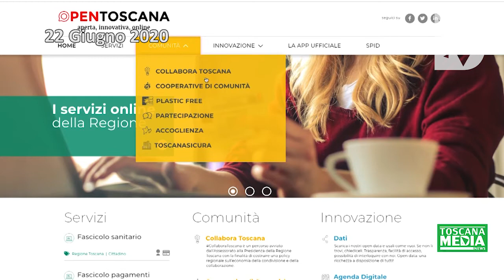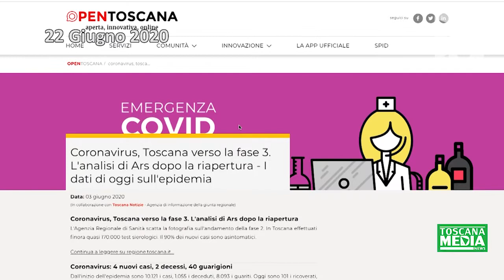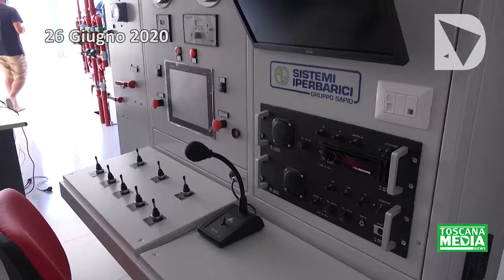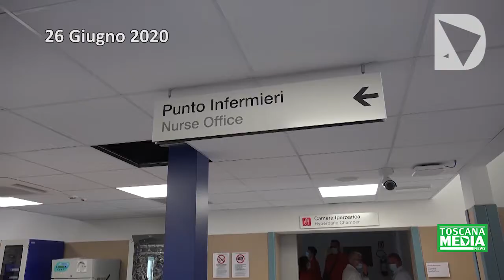Toscana Media Newsweek del 26-06-20